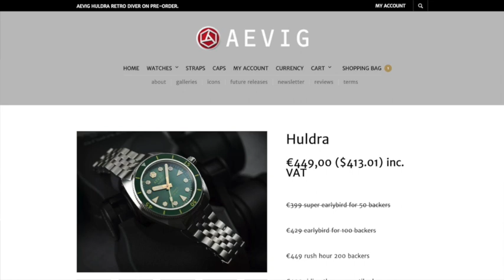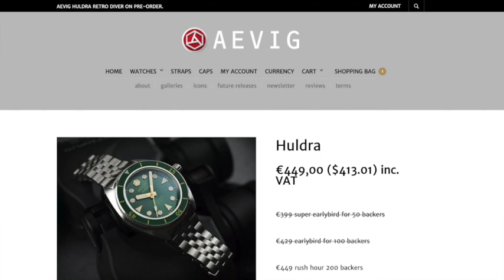Doc's House Calls - Aevig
In this episode, we welcome Chris’s favorite designer and good friend, Chip Yuen of Aevig Watches in the Netherlands, to find out how he survived lots of production problems early on, having multiple designs stolen, and traveling around Hong Kong with Chris.

Find Aevig on the Web…

Chris Vail is the founder of Janis Trading Company, established in 2012, makers of Lew & Huey and NTH Watches. Chris caused trouble as a medic (“Doc”) in the US Army from 1994 to 2000, then caused trouble in the financial services and software industries for the next 12 years. Now he causes trouble in the watch industry.